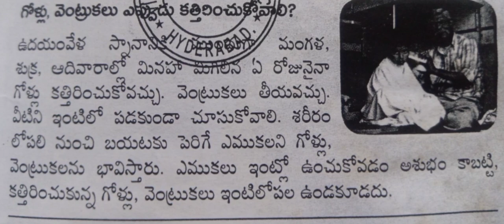గోళ్లు,వెంట్రుకలు ఎప్పుడు కత్తిరించి కోవాలి?